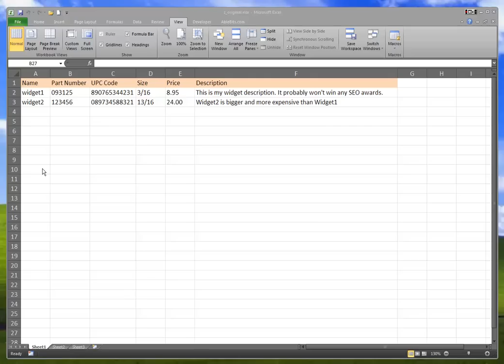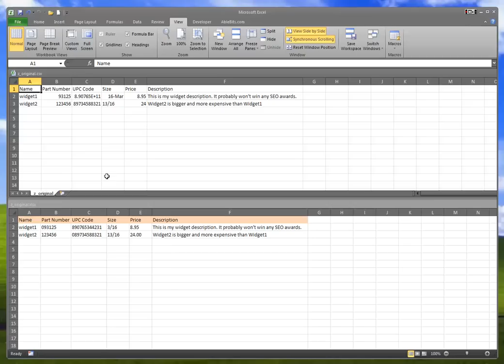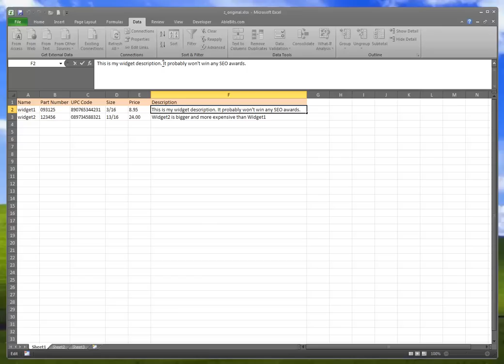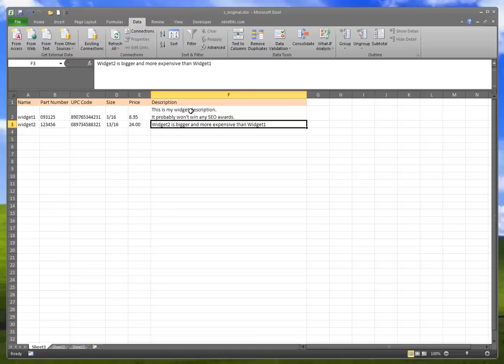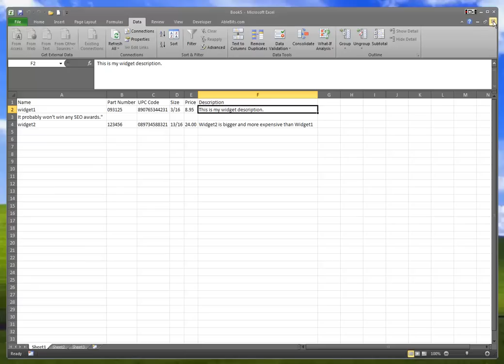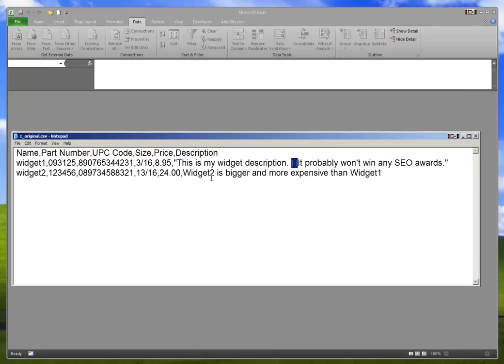Prevent CSV Files From Changing Numbers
This video explains how to open and edit a csv file in Excel without changing the format of numbers, fractions, etc.